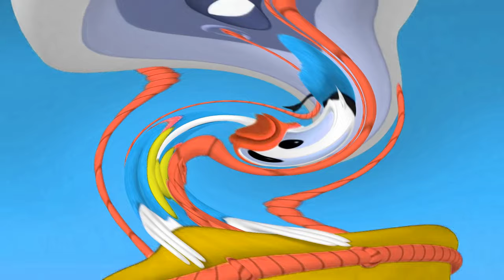Mickey Mouse Clubhouse Theme Song in Kormulator V31 {DON'T BLOCK OR TAKE THIS VIDEO DOWN}